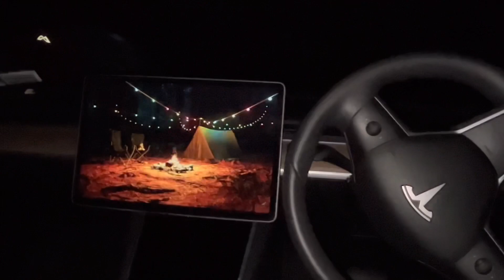1st January 2023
2023 is another chance to write your own story… make sure it’s a beautiful one. Happy New Year!!